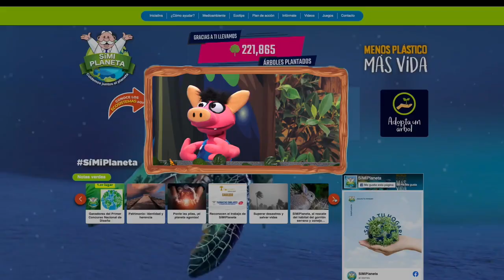SíMiPlaneta | Arturo Islas y su pandilla (5)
En esta entrega el Dr. Simi, Arturo y su pandilla te llevan a conocer las cuevas de Playa del Carmen en Quintana Roo.